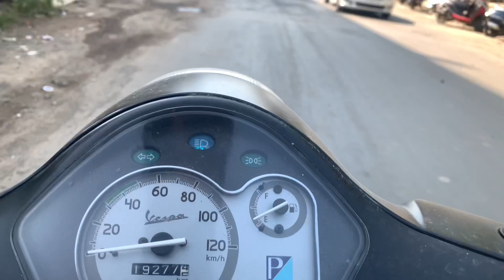TRAINING AT A MMA GYM || PULL WORKOUT WITH A NATURAL BODYBUILDER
Keep Grinding Guys, We’re All Gonna Make It🚀